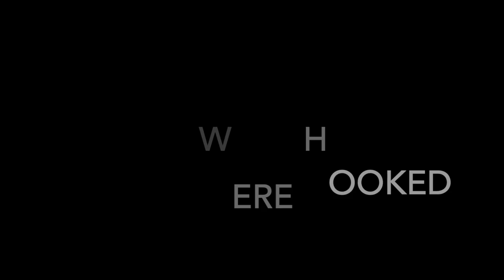Rock Fishing Australia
Rock Fishing In Australia is a type of fishing many anglers love doing and know the rewards behind it. it comes down to experimenting different methods of fishing, exploring new ledges and identifying where the fish are going to be on the day.

Bailey James heads out on a solo mission to fish a new ledge he has discovered in hope of catching a pelagic or reef dwelling species. whilst trying a new type of fishing he gets quite the surprise. expect to see a very fast smoking from a suspected pelagic, see tuna busting up and a cool groper catch on the jig.

camera & gear:
Tripod stand

Rod & Reel Combo:
Daiwa Sensor Sandstorm 12ft
Penn slammer III 7500
50lb Nomad tackle Pandora Braid

NCS Music